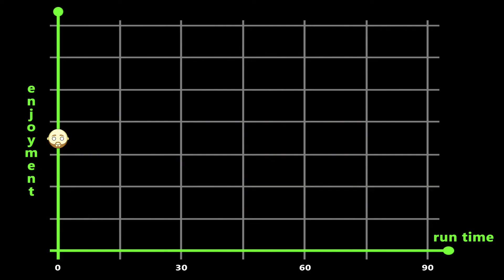Thoroughbreds Review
Lave watched "Thoroughbreds" and now he's telling you what he thought about it. Olivia Cooke and Anya Taylor Joy star in this black comedy, drama, thriller about two privileged girls who plan to murder one of their step fathers. But is it any good?

THOROUGHBREDS - 2018 Movie Review
Director - Cory Finley
Starring - Olivia Cooke, Anya Taylor-Joy, Anton Yelchin, Paul Sparks, Francie Swift